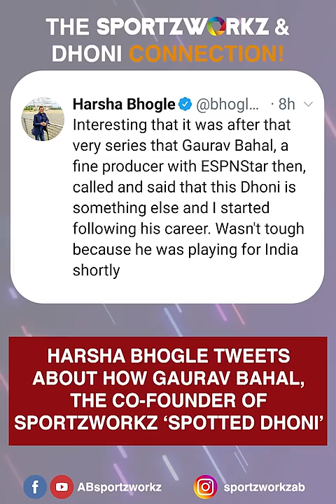DHONI'S RARE FOOTAGE FROM 2004 WHEN HE PLAYED FOR INDIA 'A' | NAIROBI | PAK, INDIA & KENYA SERIES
We have dug deep into our archives to bring you rare footage of MS Dhoni from 16 years ago!
Sportzworkz’s debut telecast was an A series in Kenya where Dhoni featured on international TV for the first time. 🧐
He dazzled with a 'Man Of The Series' performance. This series took place  during Aug-Sept 2004.
4 months later he was playing for India.
So Sportzworkz & Dhoni will have a lifelong connection! One that Harsha Bhogle also tweeted about!